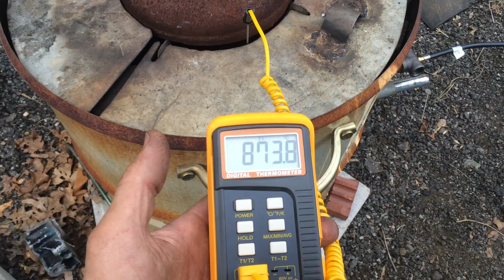Температура в камері пічки 880 С